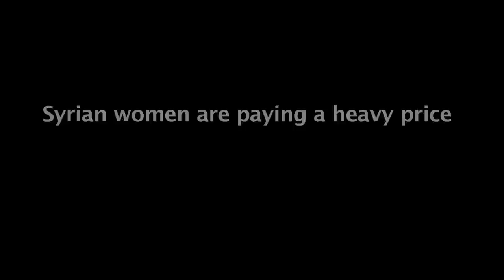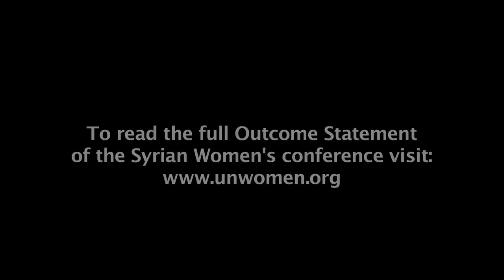Syrian women raise their voices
United Nations, 22 January 2014 - Nearly 50 Syrian women came together from within and outside Syria at a conference, facilitated by UN Women, from 11 to 13 January 2014 in Geneva, to appeal for peace, to call for a voice in the ongoing political negotiations on their country -- particularly during the "Geneva II" peace talks opening in Switzerland today, and to draw the world's attention to the continuing tragedy facing their people. Here, a number of them share their hopes for Syria.